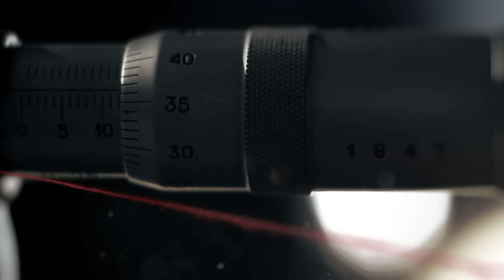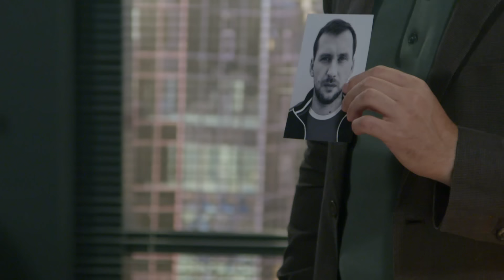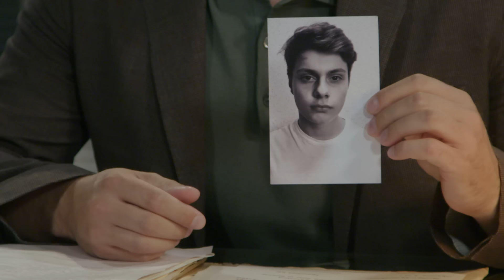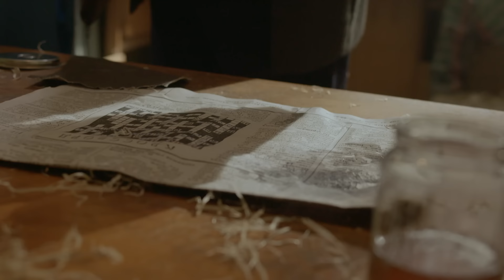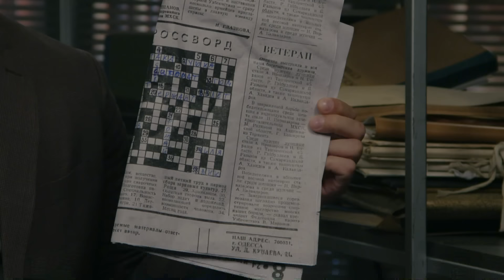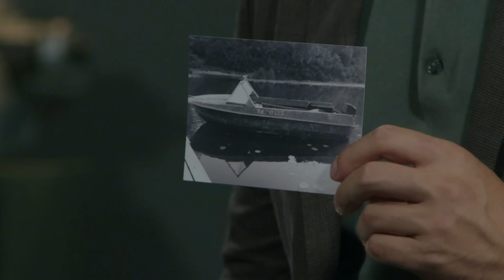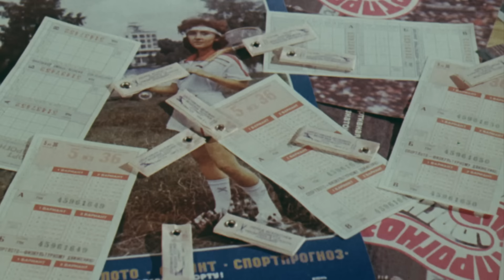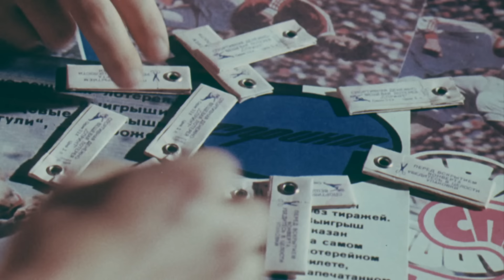ВИГРАШНИЙ БІЛЕТ В СПОРТЛОТО ЗІГРАВ У ЗЛИЙ ЖАРТ З ТРЕНЕРОМ-БАЙДАРОЧНИКОМ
У червні 1979 року на території спортивного табору під Одесою виявлено тіло тренера-байдарочника Романа Кулика. Незадовго до смерті Роман відправив додому посилку із виграшним білетом спортлото. З'ясувалося, що він належав не вбитому, а його другові Олександру Маслову. Ймовірно, Кулик украв квиток. Але детективи не запідозрили Маслова у вбивстві, у нього було алібі: чоловік їхав з дому на базу автобусом, а ніч провів із колегою Ольгою Фещенко. Однак незабаром відбувається замах на дівчину. Чи могла Фещенко знати щось про вбивство Кулика чи ці дві події – простий збіг?